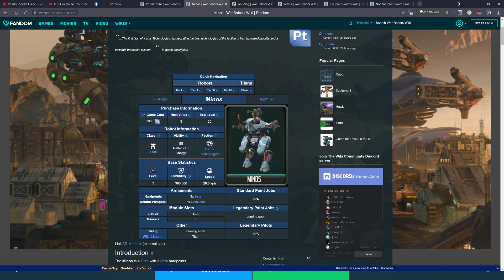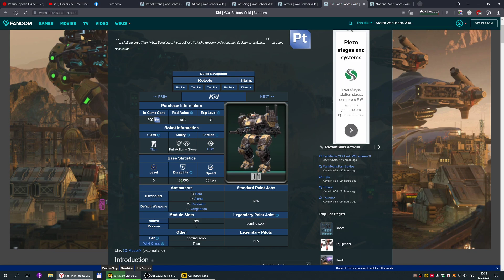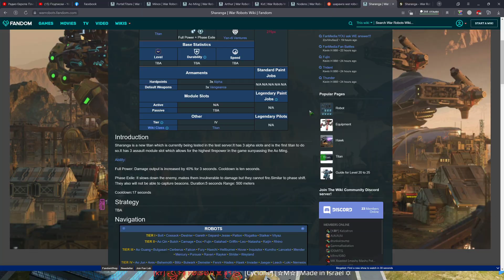Sharanga Обзор от хейтера / Review from hater ::: War Robots